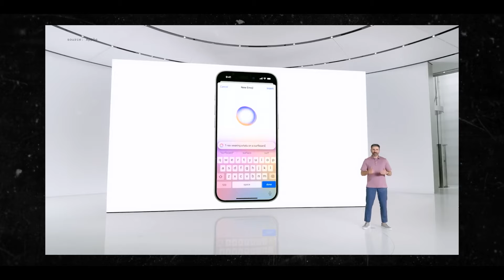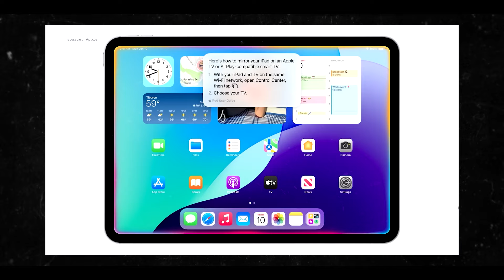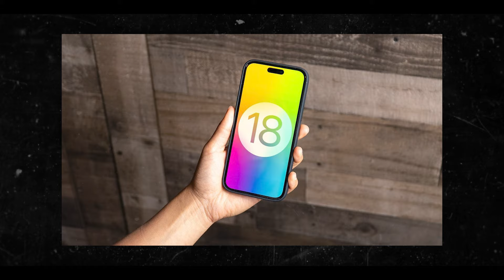Is Apple Intelligence Legit?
In the WWDC event, Apple has revealed new software for AI, iPad, and iPhone. In my latest video, I dive into the headline reveal from the WWDC event which is Apple intelligence. Apple intelligence is a new generative AI system for ios that consists of practical tools that Apple users will use very day.